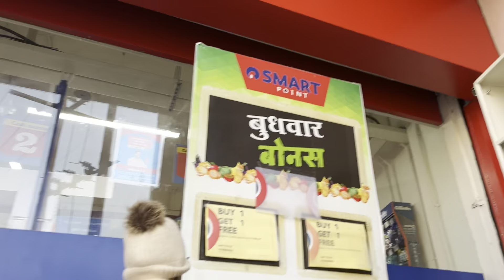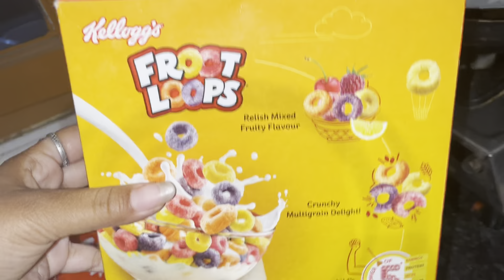Amit or Tanvi ki kon si Deal fix hui hai ? 🤔| Sunday shopping | Daily vlog channel | Maya Adhikari